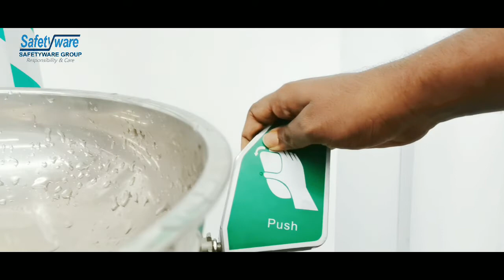Initial Defense Devise for Instant Cleaning - Emergency Eyewash & Shower Station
Any delays in treatment when the eyes are contacted to chemical splashes, burns, or damaging dust or small particles could cause serious consequences. Employers need to make sure emergency safety showers and eye wash equipment is prepared as the first line of defense for the workers.

Is your workplace equipped with the emergency device?